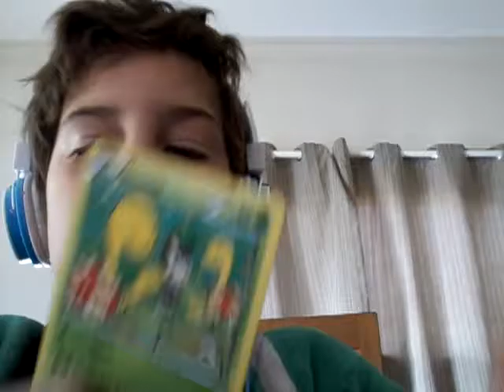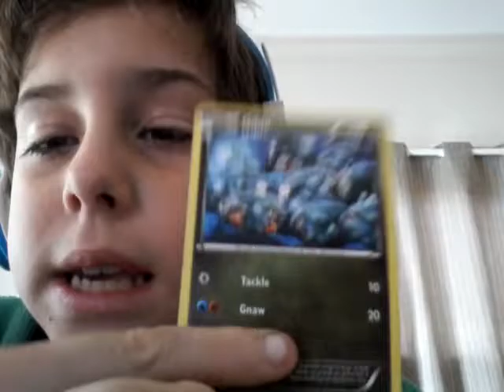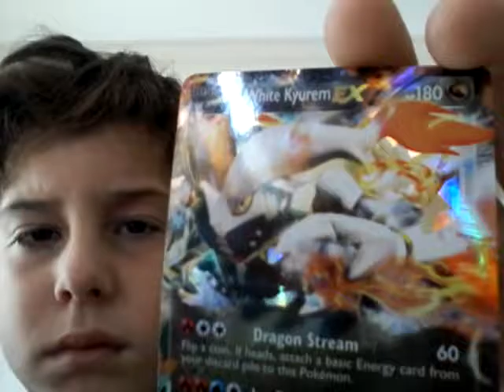I Got 2 ex's in a row!